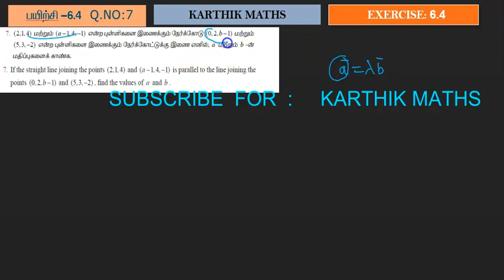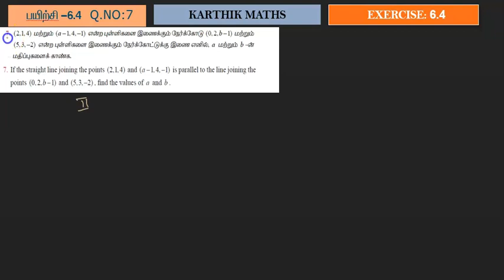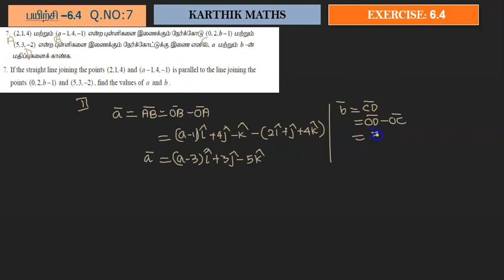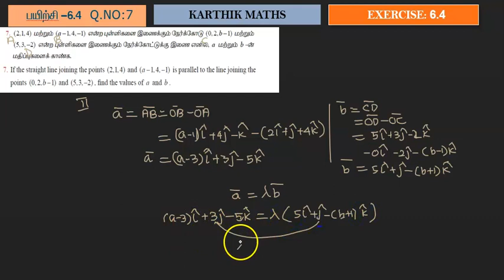EXERCISE 6.4 Q.NO.7 | TN 12TH MATHS | UNIT:6 VECTOR ALGEBRA | SOLUTION TM AND EM